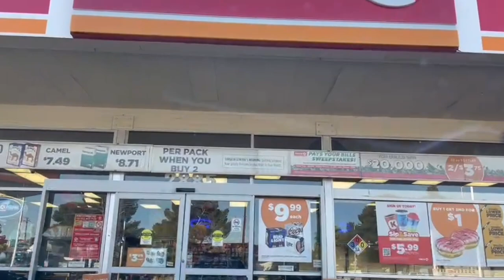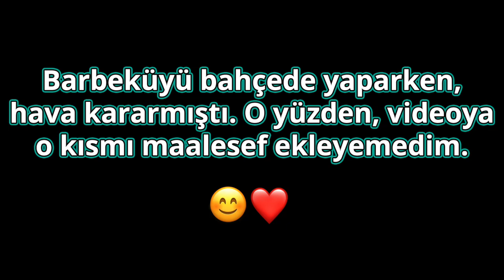14 Şubat'a Özel: Eşimle Nasıl Tanıştık ve Evlendik?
14 Şubat Sevgililer Günü'nde eşim ve köpeğimiz Bruce ile parkta yürüyüşe çıktık. Sizle de bu özel günün anısına Cip ile nasıl tanıştığımızı ve evlilik sürecimizi paylaşmak istedim.

Dilerim bir gün Türkiye'de de eşcinsel bireyler evlilik hakkına kavuşur...